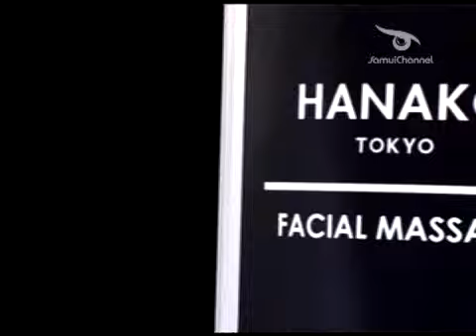AD-Hanako - Samui Production